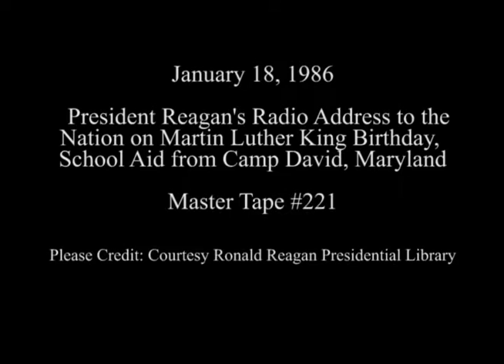President Reagan's Radio Address to the Nation on Martin Luther King, Jr. on January 18, 1986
Full Title: President Reagan's Radio Address to the Nation on Martin Luther King, Jr., School Aid and Black Americans at Camp David, Maryland on January 18, 1986

Access Restriction(s):Unrestricted
Use Restriction(s):Unrestricted